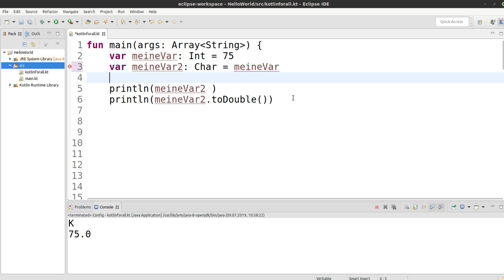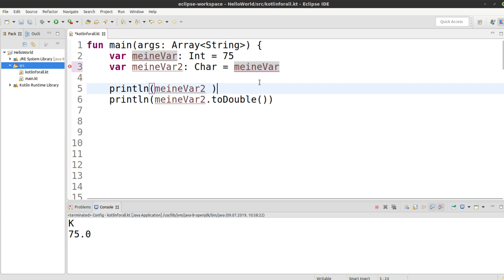Kotlin für alle Tutorial #24 - Typecasts bei grundlegenden Typen